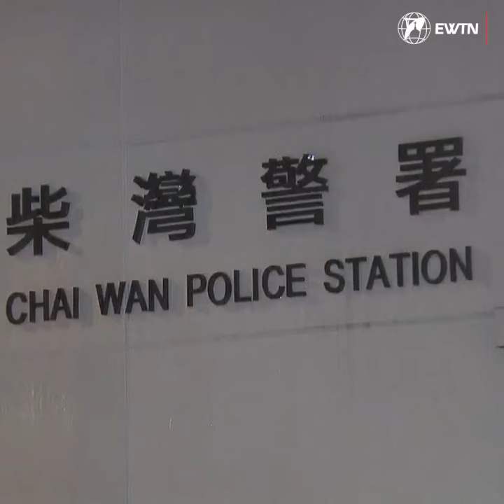Cardinal Joseph Zen is released on bail after being arrested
These are the images of Cardinal Joseph Zen leaving the police station after being arrested. The cardinal was released on bail. The Catholic Diocese of Hong Kong said in a statement that it was “extremely concerned” about this incident.
Catholic News Agency (CNA) provides free, up-to-the-minute news affecting the Catholic Church, giving particular emphasis to the words of Pope Francis and happenings of the Vatican, to any person with access to the internet.  CNA closely covers the Catholic Church in the United States and news related to the creation of a culture of life.
Listen to our Podcasts:
CNA offers free access to its news items to Catholic dioceses, parishes, and websites.